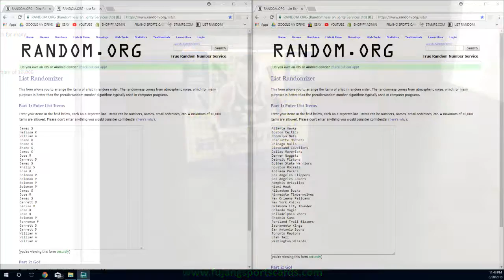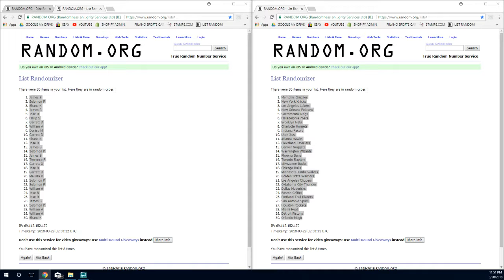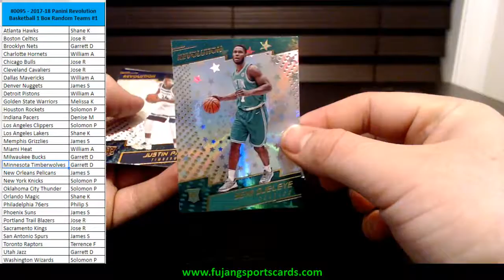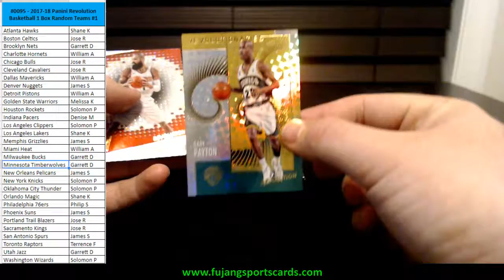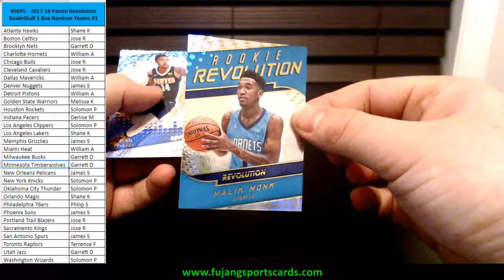03 28 2018 #0095 2017 Panini Revolution Basketball 1 Box Break Random Teams #1